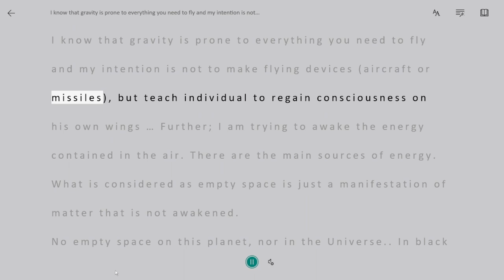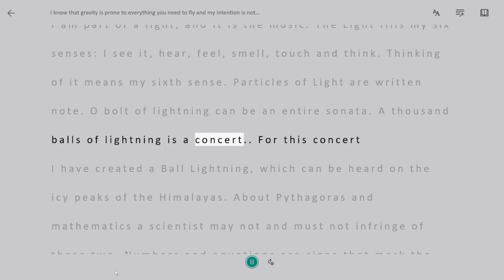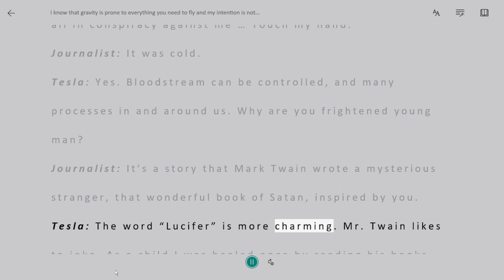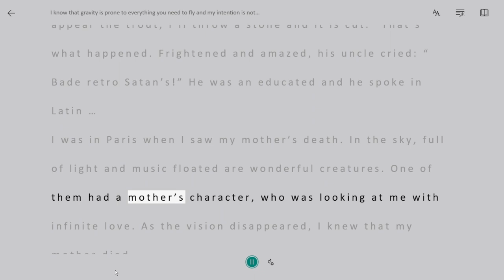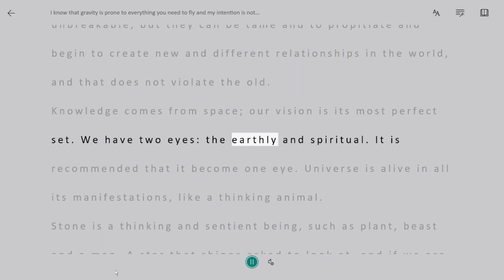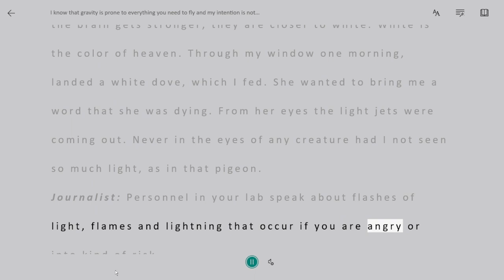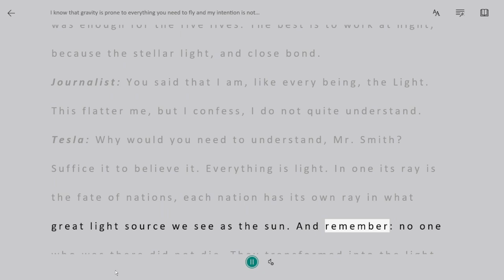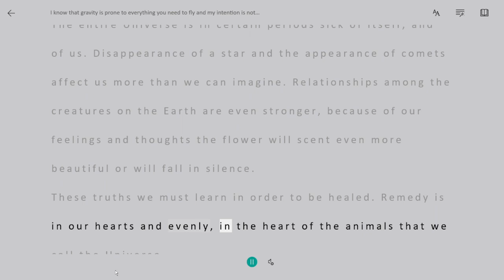Everything is the Light An Interview with Nikola Tesla